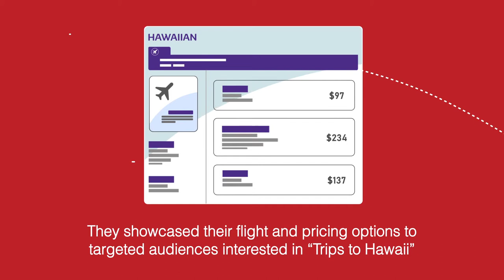Hawaiian Airlines Google Search & YouTube Video Ads Case Study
See how Hawaiian Airlines leveraged digital media strategy to increase flight bookings and reduce cost per acquisition.